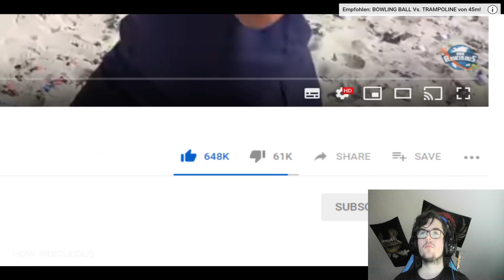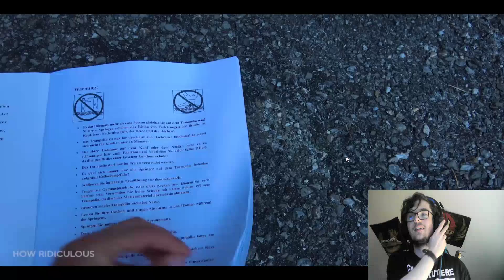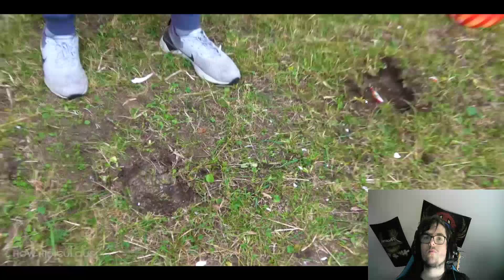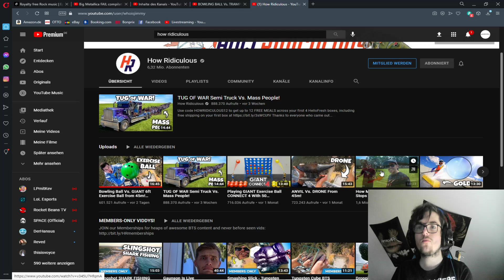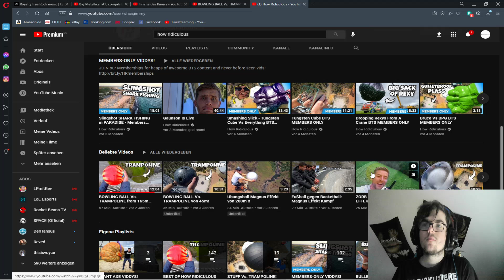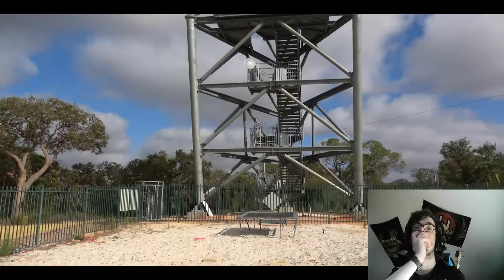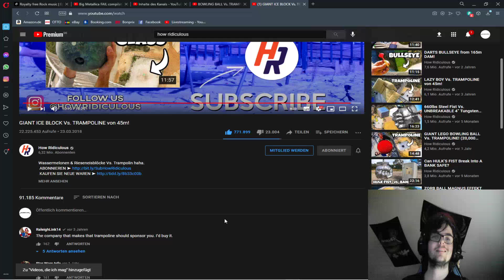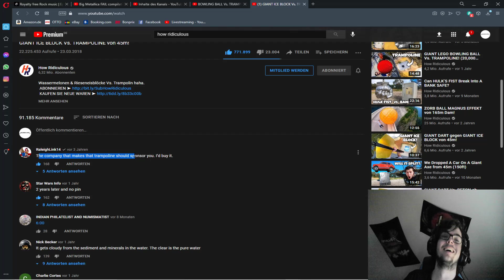Jonas reagiert auf How Ridiculous